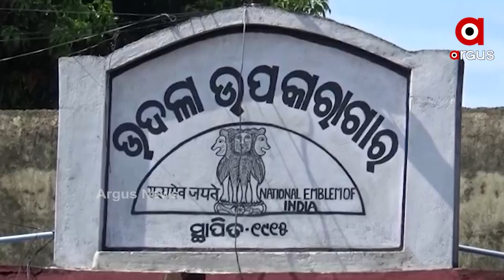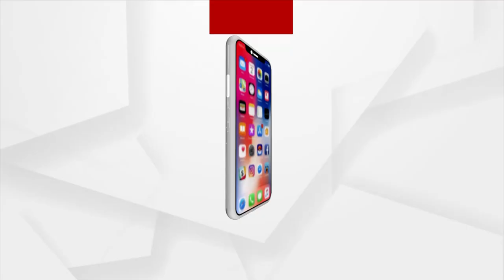ଜେଲରେ ପଶିଲା କୋରୋନା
ଜେଲରେ ପଶିଲା କୋରୋନା.. ଅପରାଧୀଙ୍କ ଆଖିରୁ ନିଦ ହଜିଲା...କୋରୋନା ସହରଠୁ ଗାଁରେ ଗ୍ରାସିବା ପରେ ଏବେ ଜେଲରେ .. ବଲାଙ୍ଗିର ଜିଲ୍ଲା ପାଟଣାଗଡ ଉପକାରାଗାରରେ ଏବେ କରୋନା ..